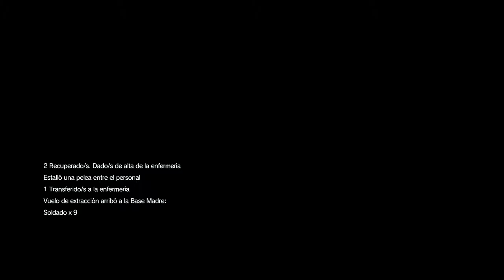MGS 5 The Phantom Pain #22 RETOMA LA PLATAFORMA Nos atacan + Nuevo Compañero